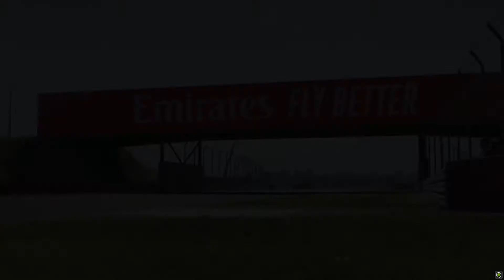I DON'T DESERVE THESE PENALTY'S! - F1 2020 Online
I would've won without the last one...

If you want to know any music I used in this video, just comment the timestamp and I will react to your comment with the music name.